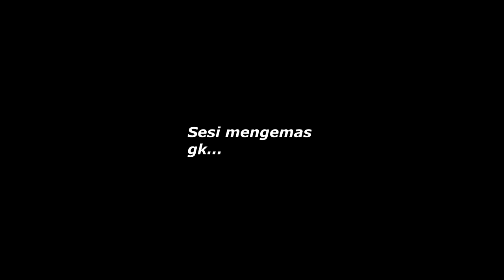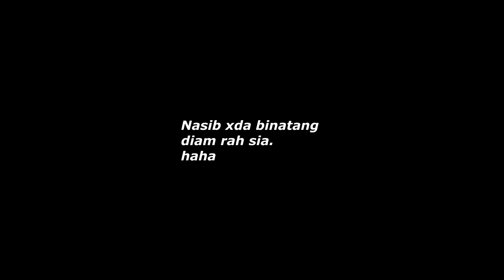Beli satu lagi Saga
Part 1.

Plan utk kete ni adalah utk dijadikan spare part. Kereta ni takleh nk diselamatkan lagi sebab dia punya chasis kereta ni dh hancur kerana lama berendam dlm air masin.(Banjir). Condition dia agak teruk jgaklh. So plan aku nk ambik interior and bodypart dia.